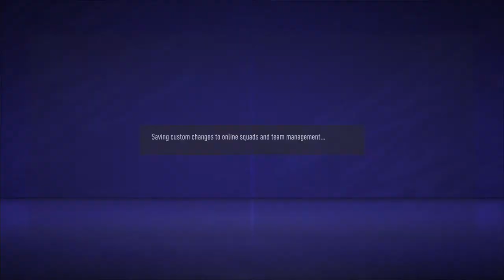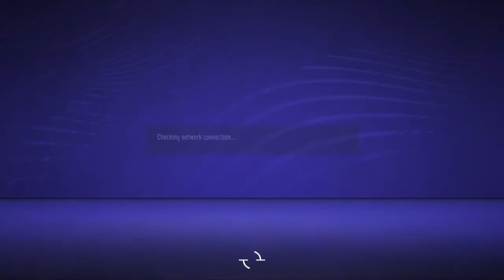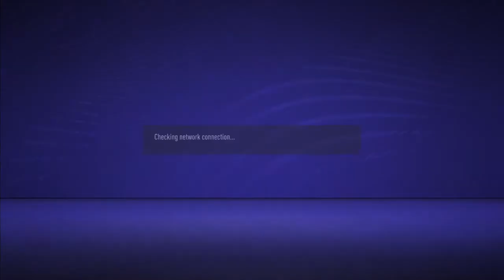The Great Rivalry! - West Ham United vs Millwall | Fifa 21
The Great Rivalry, that's it, thats the description.